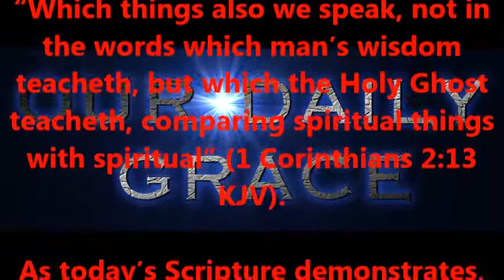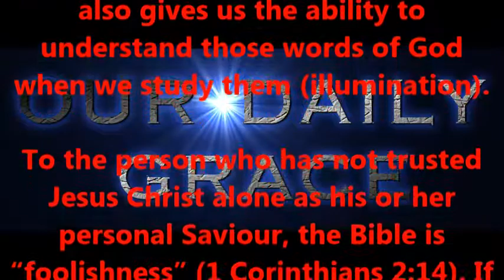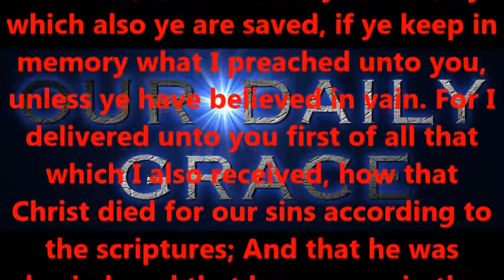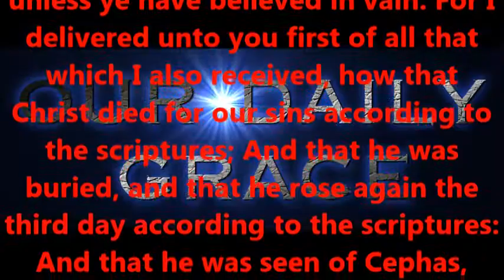THE SPIRIT AND WORD OF GOD --- PART EIGHT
Produced by,
Lonnie Martin

Written by,
Shawn Brasseaux
Lonnie Martin